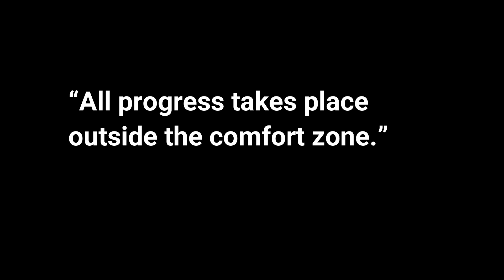GYM MOTIVATION VIDEO I OUTDOOR WORKOUT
Hope you guys enjoy my YouTube

Gonna be making more videos of workout, meals, unique stuffs, style and grooming tips etc.

1. TRIPOD I USE
2. CAMERA I USE
3. PHONES I USE
4. MIC. I USE
5. MY SECOND CAMERA